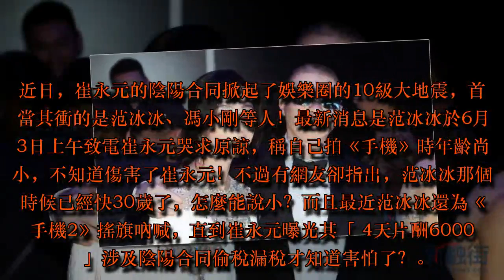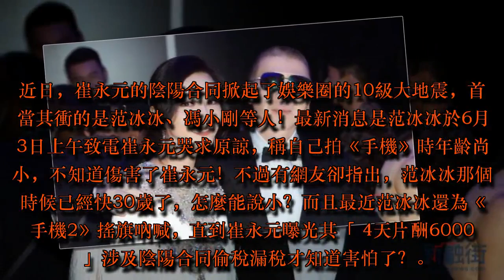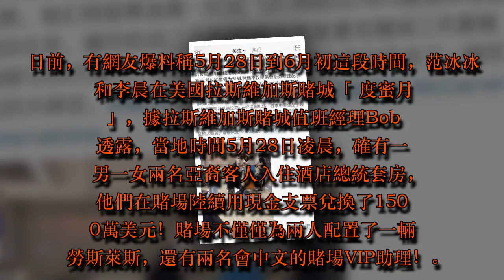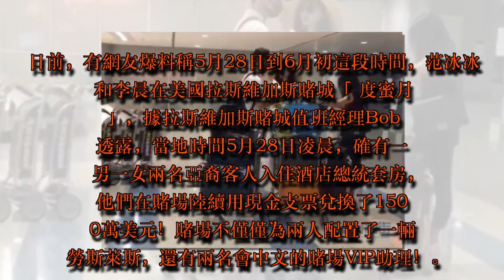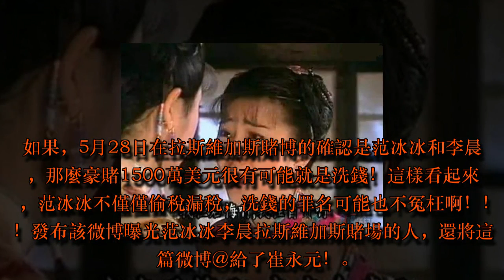崔永元沒有冤枉范冰冰網友曝光其在美國賭場與李晨豪擲1500萬美元 | HK Gossip 24.7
崔永元沒有冤枉范冰冰網友曝光其在美國賭場與李晨豪擲1500萬美元